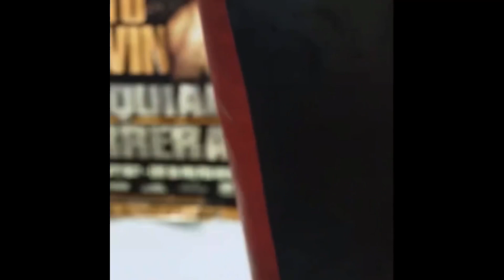GERVONTA DAVIS TELL SHAKUR STEVENSON IM GOING TO KNOCK YOU OUT KID IM A DIFFERENT ANIMAL,LET’S DO IT